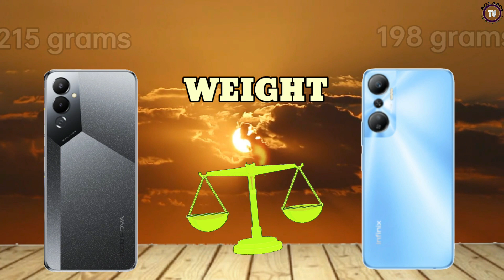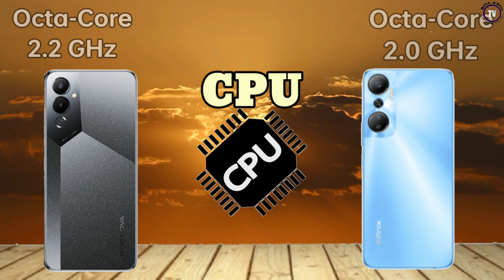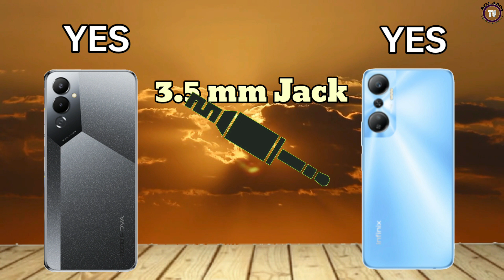Tecno Pova 4 VS Infinix Hot 20 specs comparison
Tecno Pova 4 VS Infinix Hot 20

Display size: 6.82"
main camera: 50MP
RAM: 8GB RAM
Battery: 6000mAh
Network: 4G

Display size: 6.82"
main camera: 50MP
RAM: 6GB RAM
Battery: 5000mAh
Network: 4G